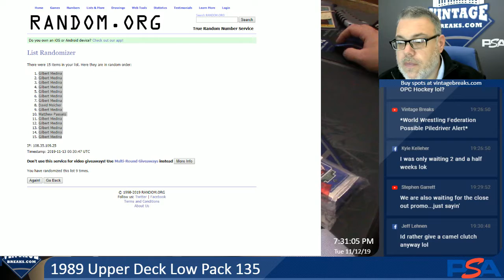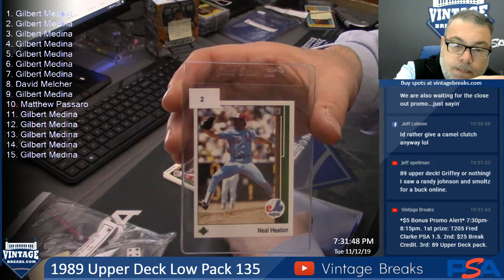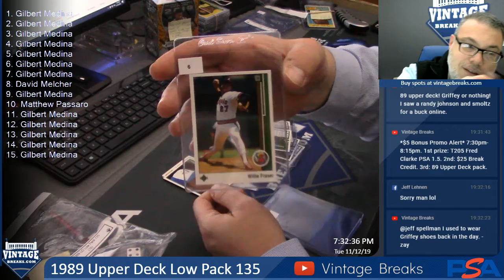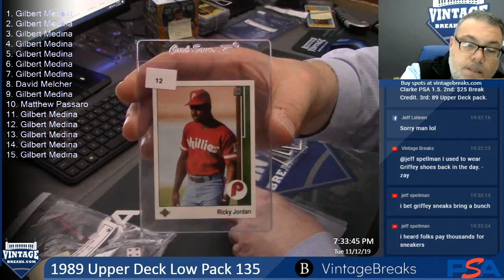11-12-19 1989 Upper Deck Low Pack 135 Break Opening Video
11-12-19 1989 Upper Deck Low Pack 135 Break Opening.